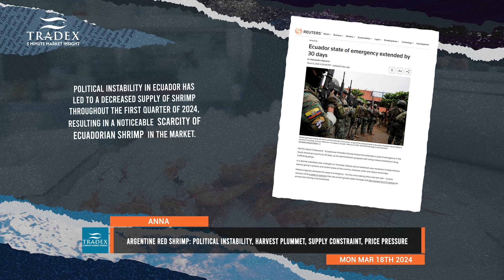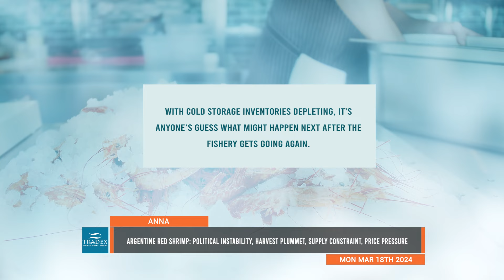3MMI - Argentine Red Shrimp: Supply Constraints as Harvest Nosedive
--- Political instability in Ecuador has reduced shrimp supply in early 2024, causing a notable shortage of shrimp in the market. In Spain, the situation is compounded by notably low cold storage holdings of Argentine red shrimp. Combined with an expected surge in demand during Holy Week, has led to an increase in shrimp prices. Reduced activity of on-land processing further intensifies this upward pressure on prices. Watch to Find Out More.